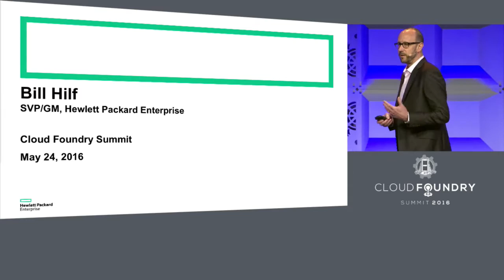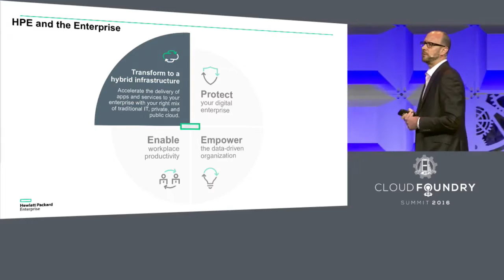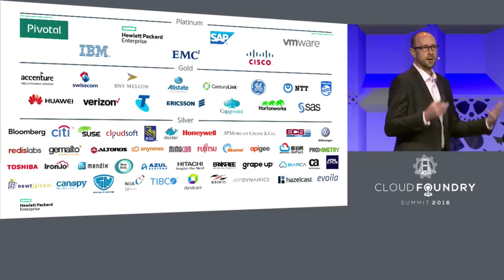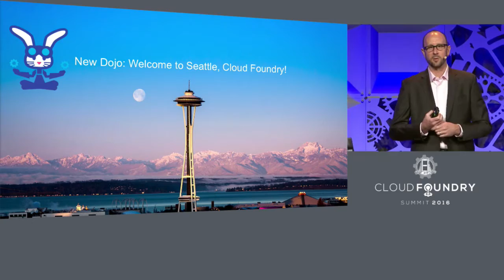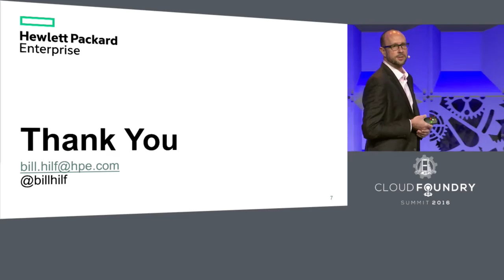Keynote: Enterprise-Ready Lessons for Building Multi-Cloud Apps - Bill Hilf, HPE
Keynote: Enterprise-Ready Lessons for Building Multi-Cloud Apps - Bill Hilf, SVP & GM, HP Cloud, HPE

Many enterprise customers want to take advantage of the promise of cloud native applications, but need a bridge to their current IT infrastructure.  They want to reap the benefits of 12-factor apps and automation, but need strong tools to get started. In this session, HPE Helion SVP & GM, Bill Hilf, will share proven strategies for the Enterprise, the work HPE is focused on, and will highlight stories from HPE customers who have chosen Cloud Foundry technology as a key first step to evolving towards a multi-cloud approach.

Bill Hilf
HPE
SVP & GM, HP Cloud
Bill Hilf is Senior Vice President and GM for HPE’s Cloud business. In
this role, he leads the engineering, product management, product
marketing and delivery of HPE’s cloud portfolio. This portfolio enables
enterprises to build, manage and consume hybrid cloud services, helping
them to transform their IT environments through powerful cloud solutions
from HPE and its partners.

Prior to joining HP, Hilf was the General Manager of Product
Management for Microsoft Azure, where he led product planning, product
management and technical PM. At Microsoft, he also served as General
Manager of Product Management and Marketing for the Technical
Computing group. This group built solutions for a broad range of
scientific and engineering challenges, including HPC Server systems,
parallel languages and runtimes, and mathematical modeling tools.

Hilf also previously led Microsoft’s multi-billion dollar Windows Server
business, including the launch of Windows Server 2008, and his first role
at Microsoft was leading the Platform Strategy Group, helping bridge the
Microsoft and Open Source communities by developing and driving
Microsoft’s strategy for Open Source interoperability.

Before joining Microsoft, Hilf worked at IBM as a senior architect and
expert in Linux and Open Source. In the roaring 90s, he built his tech
chops as a software developer and engineering leader through a variety
of software start-ups in San Francisco and Los Angeles. Hilf currently
holds 15 patents in the distributed computing and application server
domains.

In 2008, he founded the non-profit organization High Five Hope, which
focuses on helping street-children in the Philippines experience greater
self-esteem, confidence, leadership, teamwork and most importantly,
happiness and hope through the power of sports.